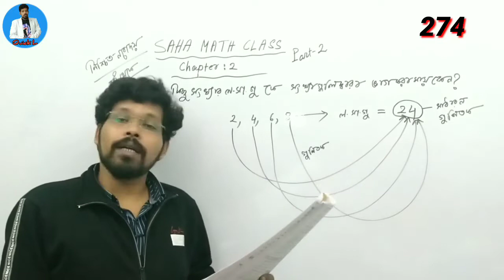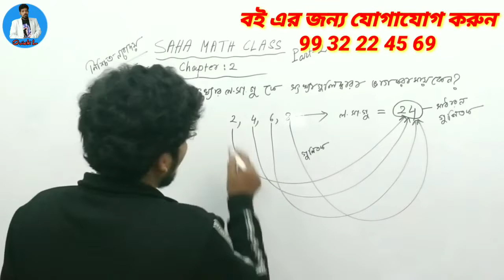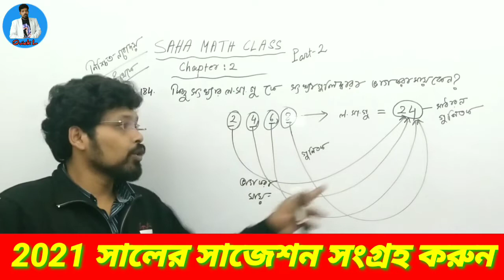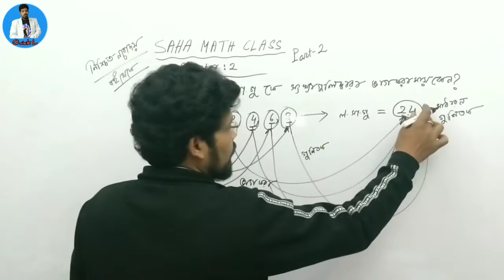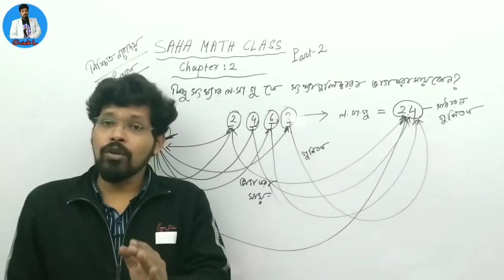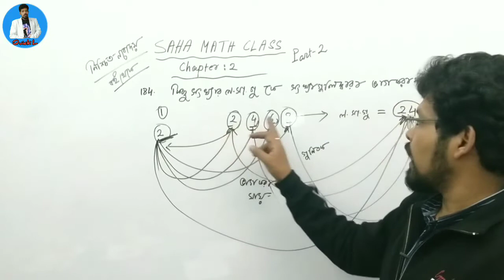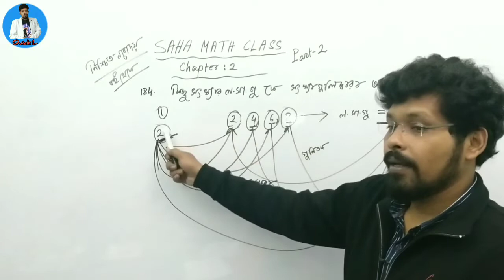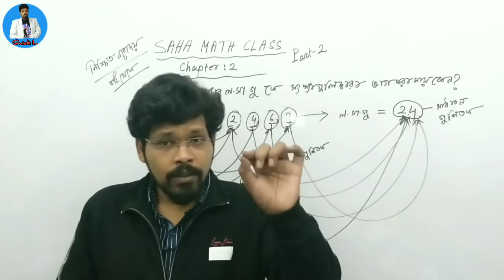Jnvst math 274 , LCM AND HCF , Navodaya Entrance Exam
কিছু সংখ্যক সংখ্যার ল সা গু কেন ওই সংখ্যা গুলি দ্বারা  বিভাজ্য হয় তার ব্যাখ্যা মূলক ক্লাস । আজকের ক্লাসের থেকে এটাও জানা যাবে যে ওই সংখ্যা গুলির গ সা গু কে কেন ওই সংখ্যা গুলি দ্বারা ভাগ করা যায় না ।

এই চ্যানেল টি SAHA INSTITUTE দ্বারা পরিচালিত ।

আমাদের সাথে সরাসরি যুক্ত হতে চান ? নিজের প্রয়োজনের কথা জানতে চান ? সমাধান খুঁজে নিতে ক্লিক করুন ।